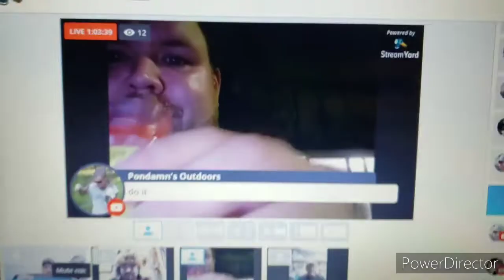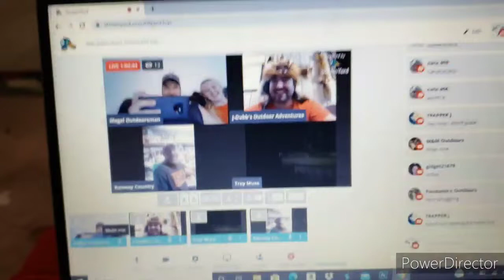Trey muse tounge punching hell fire!!!! Nasty smelling bait